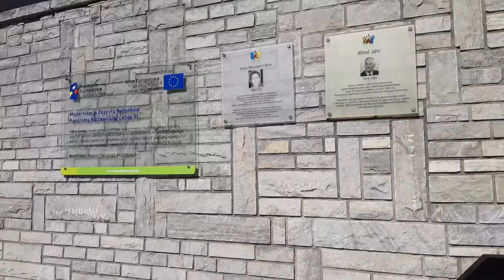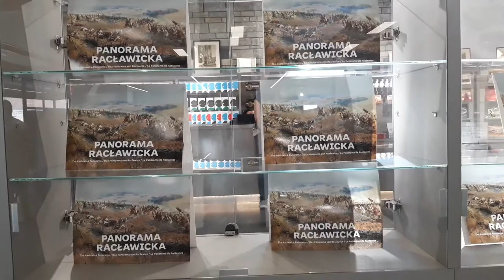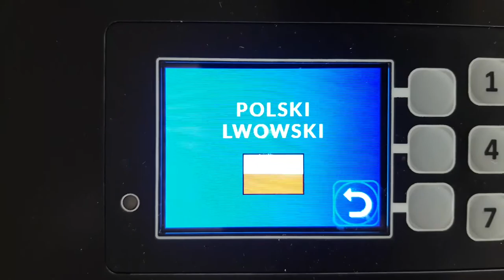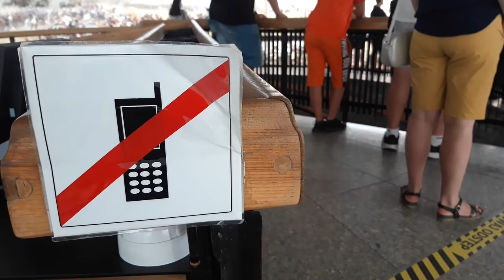Panorama Racławicka otwarta po remoncie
Najpopularniejsza atrakcja turystyczna we Wrocławiu znów czynna dla zwiedzających. Właśnie zakończył się trwający kilka miesięcy remont. Panorama Racławicka jest teraz bardziej multimedialna.